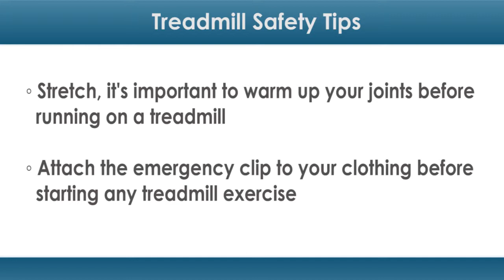Treadmill Safety Tips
The treadmill may seem like the easiest piece of gym equipment to use, but it can actually pose some serious dangers when used incorrectly.

For example, Dave Goldberg, CEO of SurveyMonkey and husband to Facebook Executive Sheryl Sandberg, sustained head injuries and later died after falling off a treadmill while on vacation, reports The Washington Post.